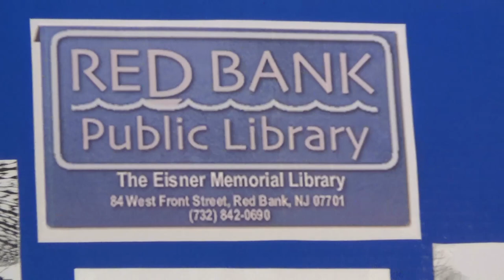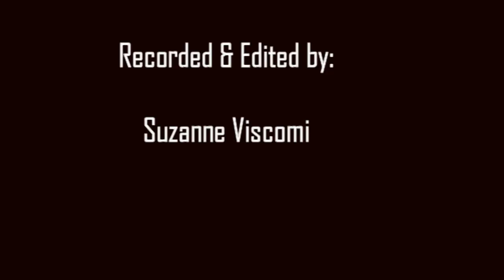August 28 2014 RED BANK Ambassador Katharine Elkus White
red bank
K.E. White
History of Red Bank